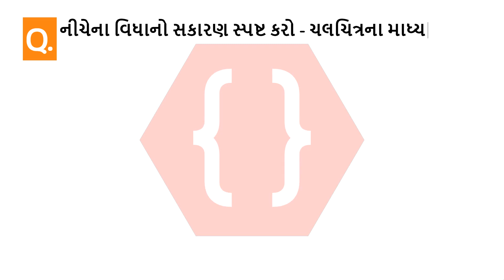નીચેના વિધાનો સકારણ સ્પષ્ટ કરો - ચલચિત્રના માધ્યમમાં ઇતિહાસ વિષય મહત્વનો છે | 10th Gujarati Medium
નીચેના વિધાનો સકારણ સ્પષ્ટ કરો - ચલચિત્રના માધ્યમમાં ઇતિહાસ વિષય  મહત્વનો છે